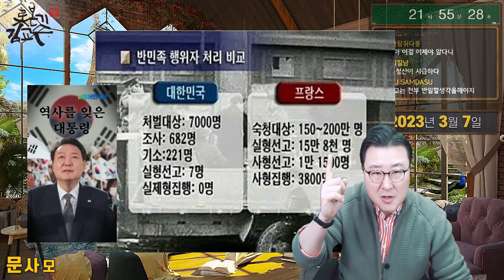친일파는 과거 문제가 아니다 프랑스 드골대통령 나치부역자 처단 문재인 문다혜 김정숙 친일가족 반민족행위자 처벌 이재명 경기도지사 반일쇼 친일역사 이병도 이완용 강단사학 갈아엎자!